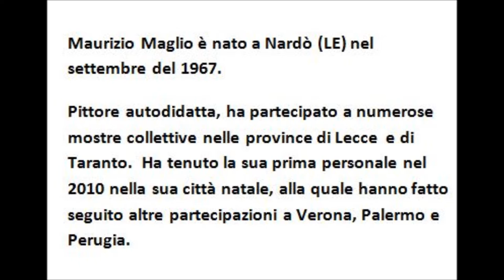MAURIZIO MAGLIO 3 E LA SUA PITTURA NAIF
La musica di accompagnamento portoghese si intitola "Mamma Maria" ed è eseguita dal Gruppo GRAFITE.